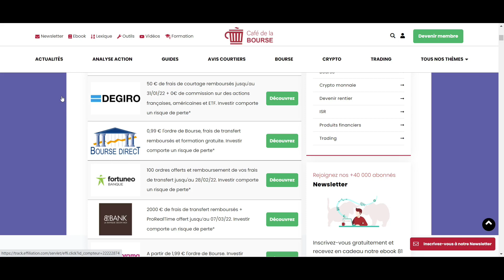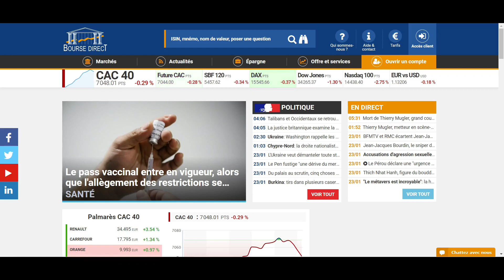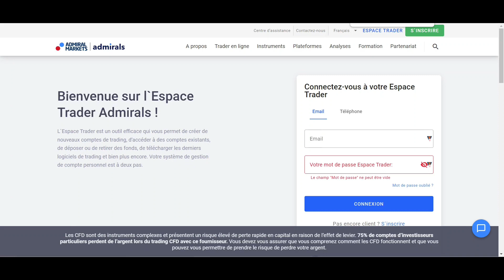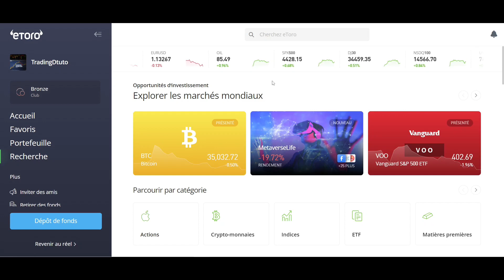Quelle plateforme de trading choisir ? Tuto debutant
Quelle plateforme de trading choisir pour investir ou trader en bourse. Je te montre différente plateforme à choisir selon ton style de trading.
Quel broker choisir ?